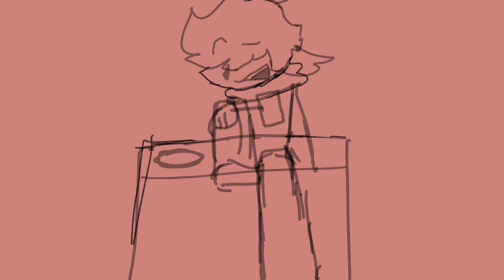MIND ELECTRIC AMV/PMV TW IN DESC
THIS TOOK 4 DAYS TO MAKE I HOPE YALL LIKE ITTTT
TWS
Abuse
dead animals
Shocking
Holes
Etc